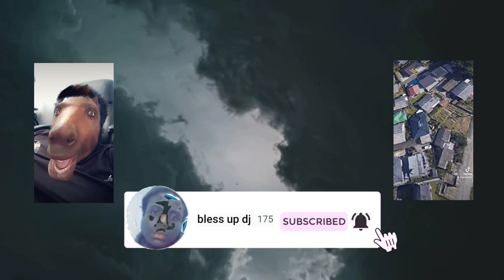cheating really get caught. reaction video